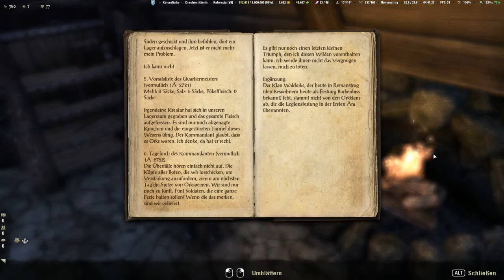TES online Folge0257 Häuptlingssorgen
Videobeschreibung:

Die Waldorks in Remanstrug sind vergiftet worden. Die Häuptlingsfrau Moramat will, daß Kalryssia den Verräter Gargak aufspürt und dem Wahnsinn ein Ende macht. Kalryssia wäre eine vernünftige Lösung lieber, als rohe Gewalt. Mal sehen, was sich da machen läßt.